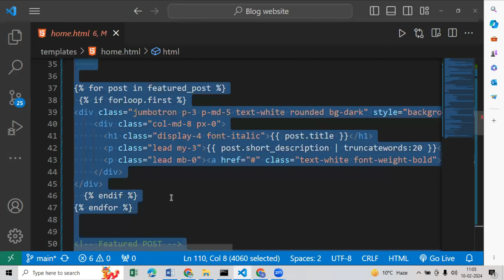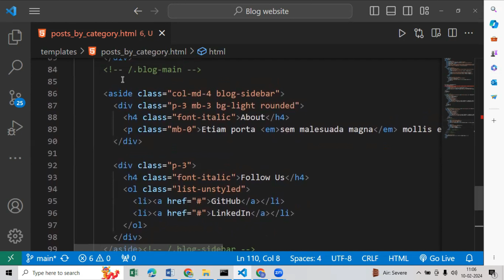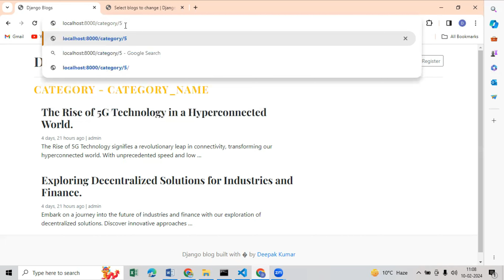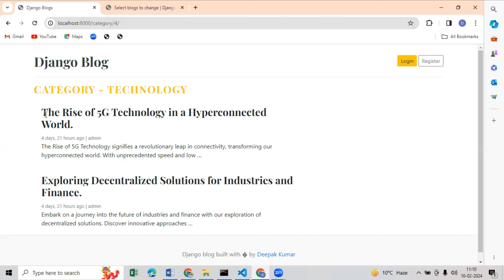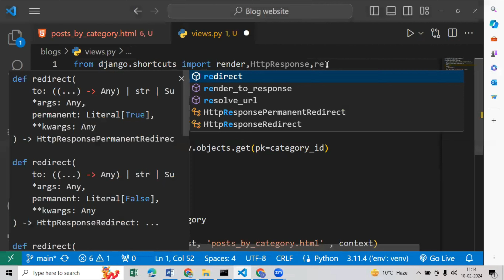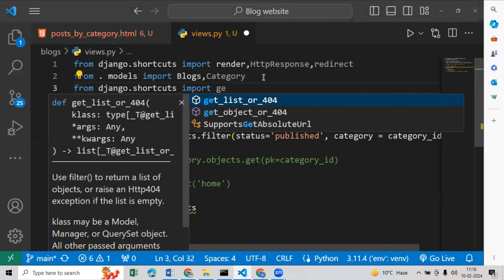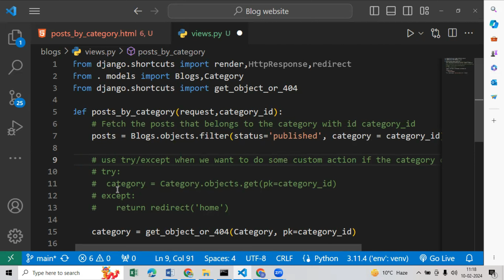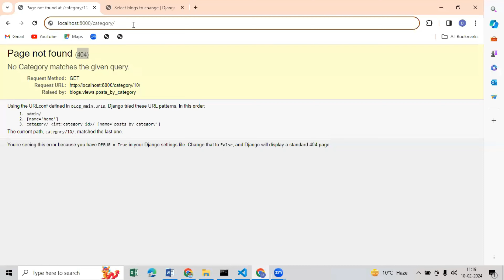Dynamic Blog Website using Django | design category page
Building a Dynamic Blog Website with Python and Django | post by category

🚀 Dive into the exciting world of web development as we embark on a journey to create a powerful and dynamic blog website using the Python programming language and the Django web framework! 💻🌐

In this engaging YouTube series, we'll guide you step-by-step through the process of building a feature-rich blog that not only looks great but also provides a seamless user experience. Whether you're a beginner or an experienced developer, join us to enhance your skills and explore the capabilities of Django.

                 Top keywords
education for nation
create category model in djangoc
reate a model in Django
model creation in Django
create user model in Django
models.py in Django
model relationship in Django
creating custom user model in Django
django custom model manager
django multiple models in one view
blog website using Django
create category model
blog website python django

Whether you're a Python enthusiast, a Django newcomer, or a seasoned developer looking to expand your skills, this series has something for everyone. Let's build something awesome together!